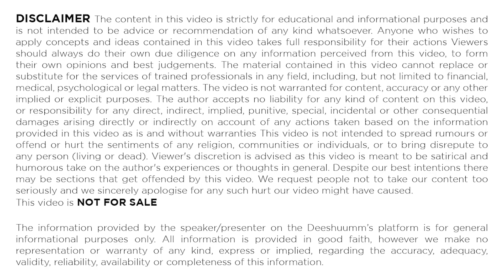क्यों Hustle के वापस लाना पड़ रहा है GD 47 को | GD 47 Comeback In Hustle 2.0